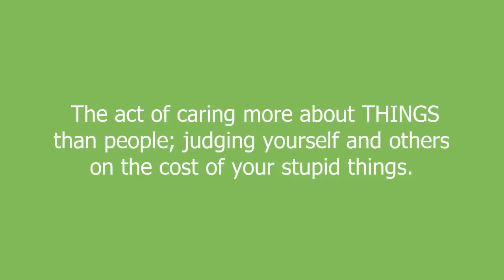materialistic meaning and pronunciation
The act of caring more about THINGS than people; judging yourself and others on the cost of your stupid things.

materialistic definition by Urban Dictionary